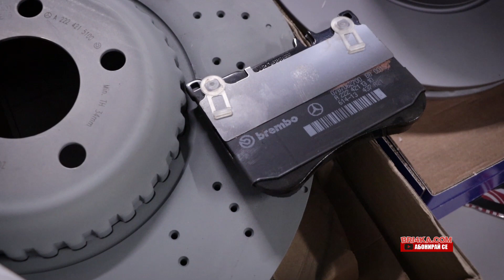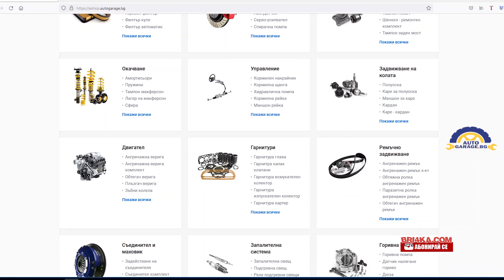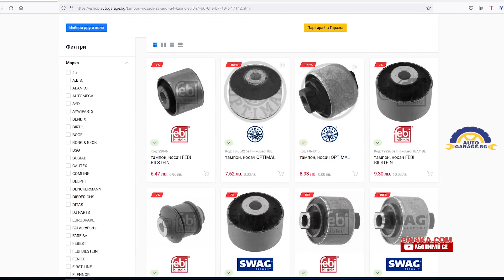OEM части или афтърмаркет ? | Bri4ka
OEM или афтърмаркет части? Кога и какво да изберем ?  Ценови клас и качество –  теми, които интересуват всички нас.